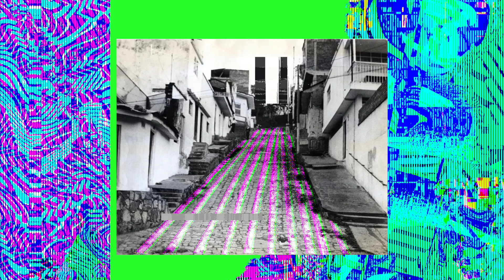CALI FOTO FEST - SAN ANTONIO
Uno de los barrios más tradicionales y visitados de la ciudad, San Antonio nos invita a recorrer sus calles empedradas y a admirar su arquitectura colonial; mientras disfrutamos de la fresca brisa de la sucursal del cielo.

¡HAY MÁS CALI PARA VER!

"ARCHIVO DEL PATRIMONIO FOTOGRÁFICO Y FÍLMICO DEL VALLE DEL CAUCA"